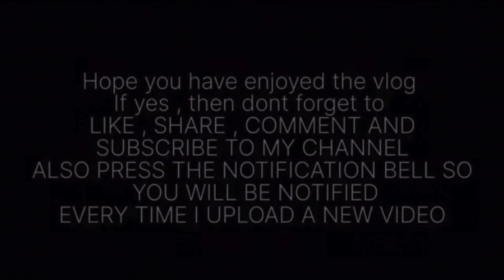A day where i didnt know what was i doing 🤨😏🤣 || Daily vlog-44 || Deshna Dugad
Heyyy!!
Day -44…
hope you enjoy it and show me love ( without hate 😊 ) 😄
I have made it very raw n quick so that you can get a very good idea of what i do everyday or how my daily routine looks like 🥹

Get to know me more from these socials .. follow me everywhere 😊

Hope you have enjoyed the vlog if yes then don't forget to  LIKE,SHARE,COMMENT and SUBSCRIBE to my channel also press the NOTIFICATION BELL so youu will be notified every time I post a new video ♥️😎🔔

xoxo Deshna